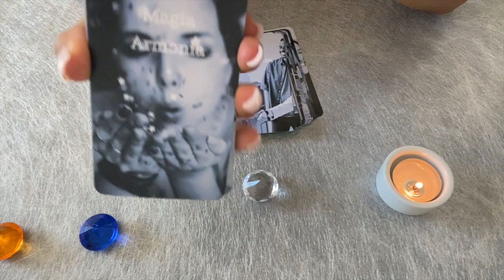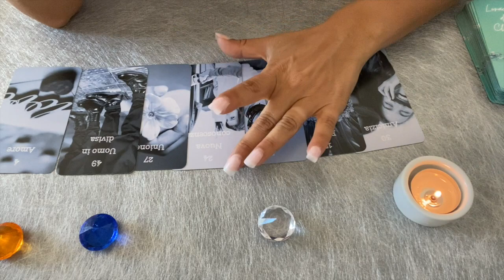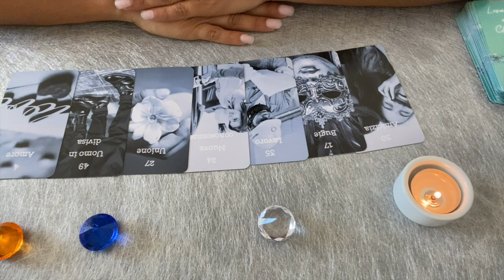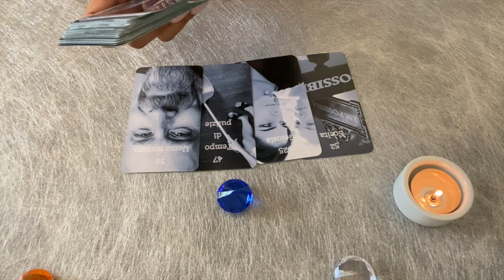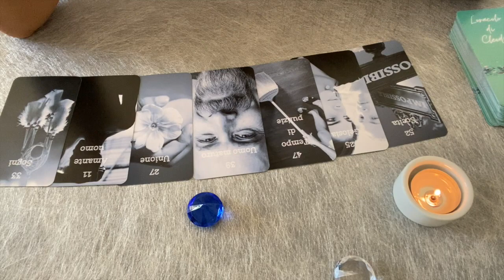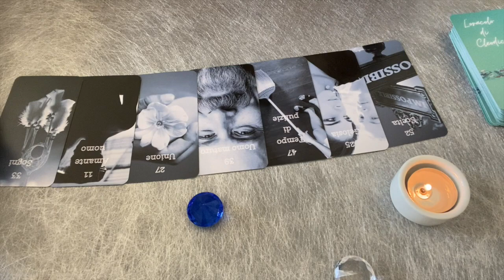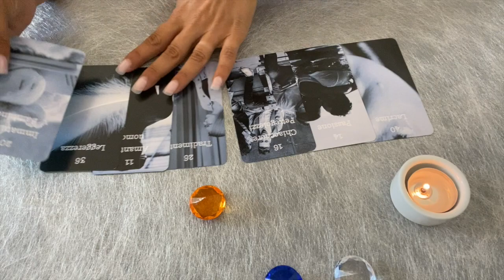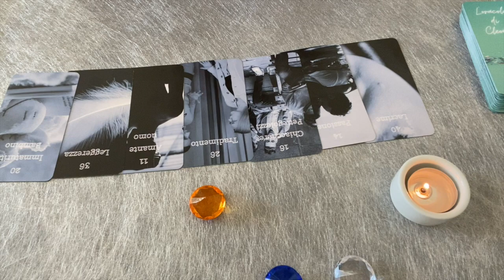Nuova conoscenza in arrivo? Lettura interattivo.